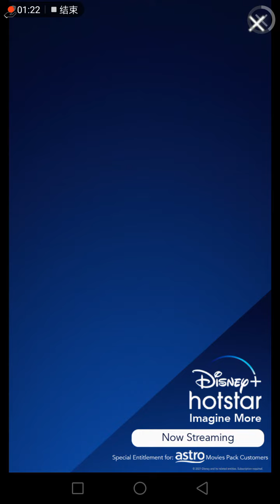2021年6月4日